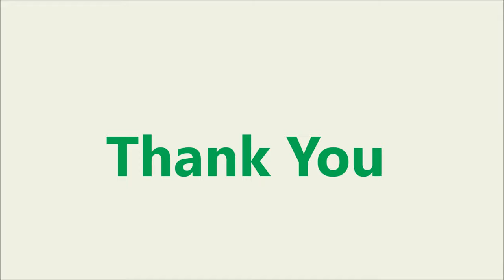How to install Crompton ceiling fan | Crompton ceiling fan unboxing | Wire connection | Professional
How to install Ceiling fan in professional way | How to install Crompton Ceiling fan
   In this video, I have explained and demonstrated that how to install crompton ceiling fan. Watch this video carefully and try it.